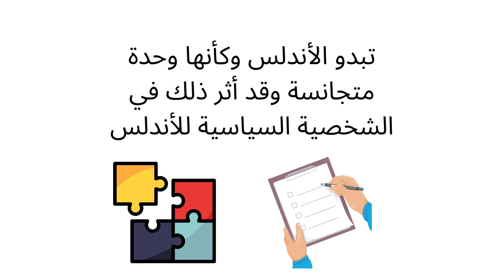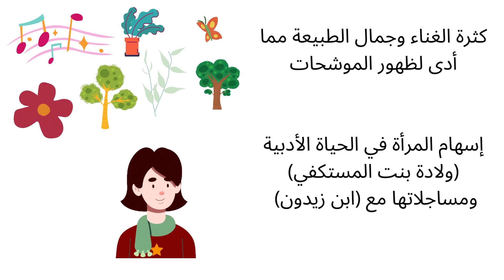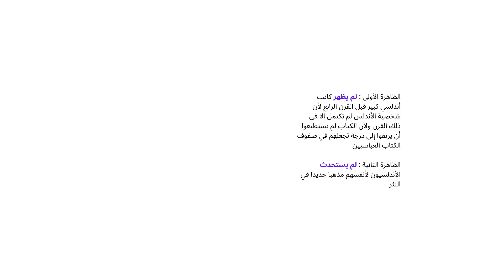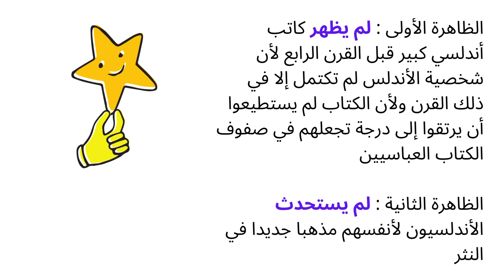شرح أدب العصر الأندلسي - الصف الثاني الثانوي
شرح درس أدب العصر الأندلسي تانية ثانوي .. الصف الثاني الثانوي .. محمد ماهر